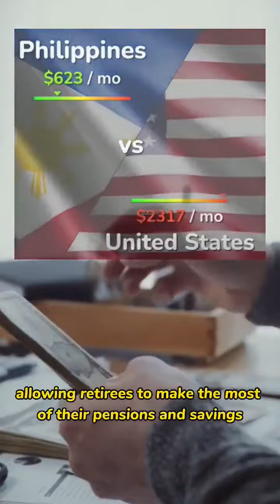Retire in Paradise | Living in the Philippines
This country is a fantastic place to retire, offering a warm tropical climate, stunning natural landscapes, and a low cost of living. The friendly and welcoming locals, combined with excellent healthcare facilities and a variety of leisure activities, make it an ideal destination for retirees seeking a relaxed and fulfilling lifestyle. With beautiful beaches, vibrant culture, and a slower pace of life, the Philippines provides a perfect blend of comfort and adventure for those looking to enjoy their golden years.